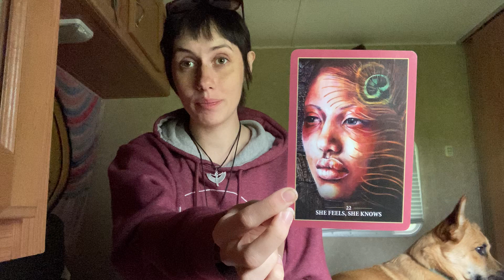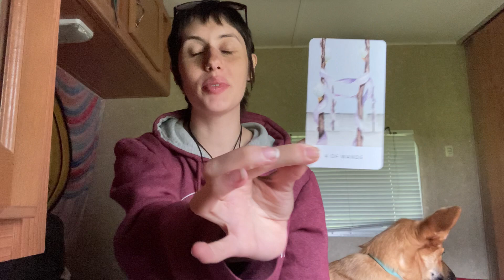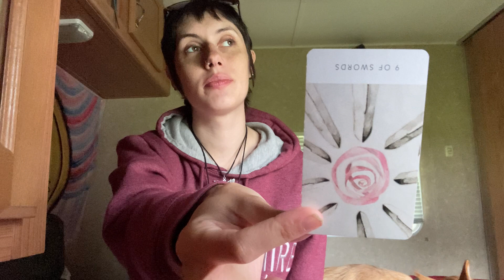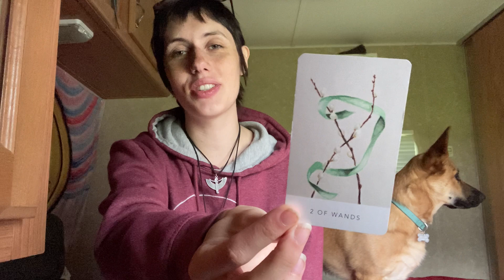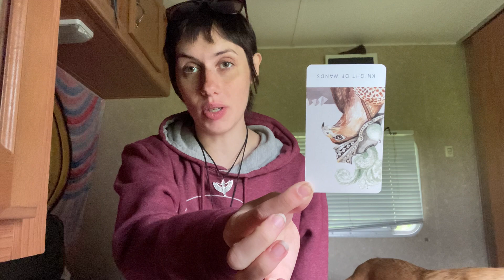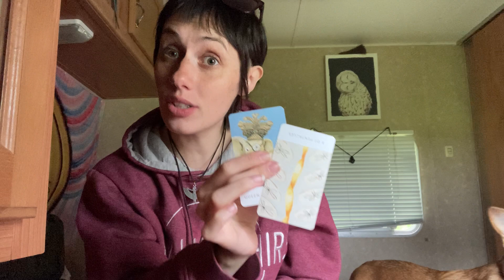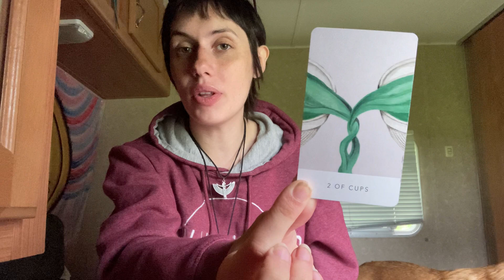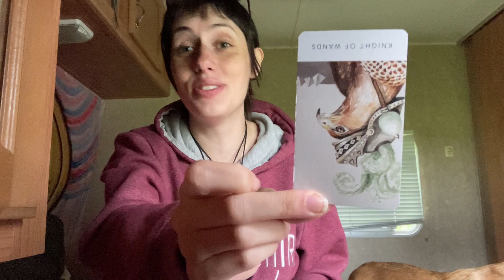A DEEP DIVE INTO SELF CARE: A Message from Spirit on our Self Care Journey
ETSY SHOP: (Tarot and Oracle Readings, Crystal Jewelry, Private Channeling Sessions)

Is there a deck you want me to review?